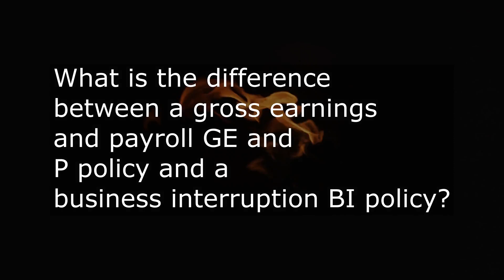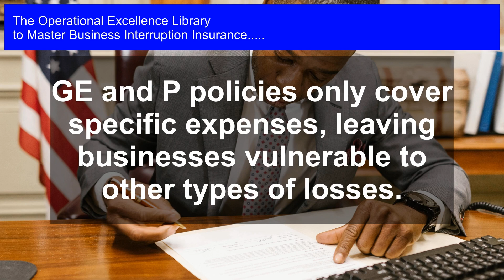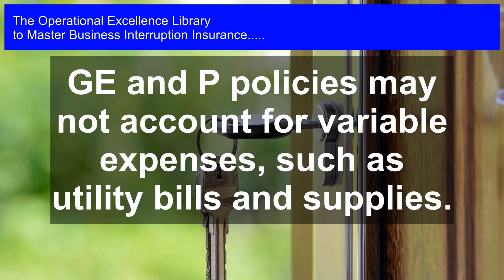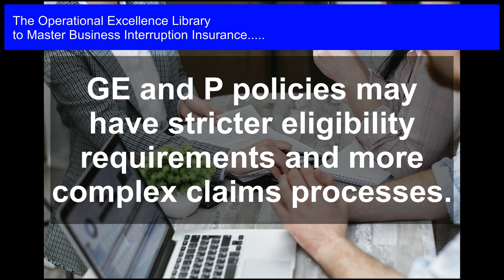Upgrading Your Business Interruption Insurance: Why GE & P Policies Fall Short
Master Business Interruption Insurance Operational Excellence. Get answers, advanced guidance, how-to's & workflows. Includes customized assessment, critical capability analysis & recommendations.

Business Interruption Insurance Success Formulas in the Video:

BI policies typically provide more extensive coverage of business income and expenses in the event of an unforeseen interruption.

GE and P policies only cover specific expenses, leaving businesses vulnerable to other types of losses.

BI policies often include coverage for rent, taxes, and loan payments, ensuring business continuity.

GE and P policies may not account for variable expenses, such as utility bills and supplies.

BI policies can provide coverage for the entire business operation, including employee salaries and benefits.

GE and P policies may have stricter eligibility requirements and more complex claims processes.

GE and P policies may not provide coverage for indirect losses, such as supply chain disruptions.

BI policies can offer business owners peace of mind, knowing their business is protected from unforeseen interruptions.

Protect Your Business from the Unexpected: Mastering Business Interruption Insurance

In today's fast-paced and unpredictable business landscape, disruptions can happen at any time, causing significant financial losses and reputational damage. Business Interruption Insurance (BII) is a crucial component of risk management, yet many organizations remain unclear about how to effectively leverage it.

This comprehensive guide provides answers to the most critical questions about BII, offering long and detailed solutions, real-world case studies, and actionable steps to help you navigate the complex world of business interruption insurance.

- Learn how to identify and quantify business interruption risks

- Understand the different types of BII policies and their limitations

- Discover how to develop a robust business continuity plan

- Get practical examples of how to apply BII in various industries

- Benefit from detailed workflows, timelines, and responsibilities for each step

Written by an expert with personal experience in operational excellence, this toolkit provides unique perspectives and expert guidance to ensure you're fully prepared for any eventuality.

To take your learning to the next level, the toolkit comes with an accompanying self-assessment digital downloadable tool, allowing you to evaluate your organization's BII maturity and pinpoint areas for improvement.

Don't wait until it's too late. Mastering Business Interruption Insurance is an indispensable resource for anyone responsible for risk management, business continuity, or operational excellence.

Work-With-You Warranty